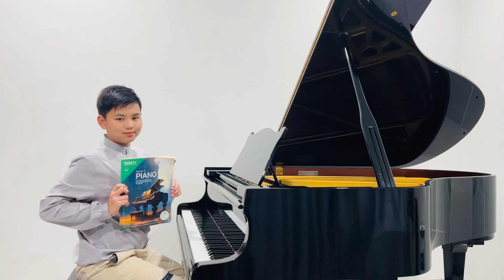ต้นตุลย์ - Piano Grade 2